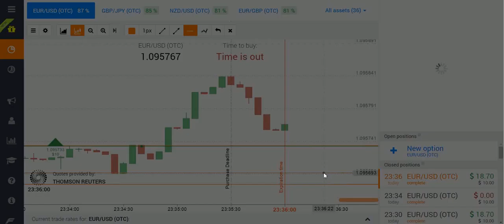Trade on Forex binary options. Test of a indicator of Trend lines for "breakdown"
Trend lines, support and resistance
Trend Lines (Support, and Resistance) help identify the trend direction and the reversal points. There are three types of trends: "bullish" (price rise), "bearish" (price fall), "sideways" (price without change).

Why do we need it?

Defines direction of future price movements.
Determines the strength of the trend.
Defines the entry points.